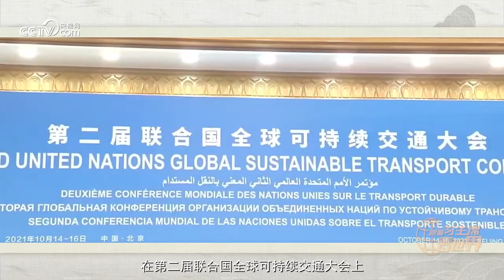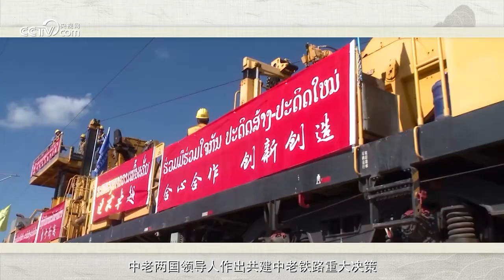跟着习主席看世界丨跨越山河的“友谊之路”